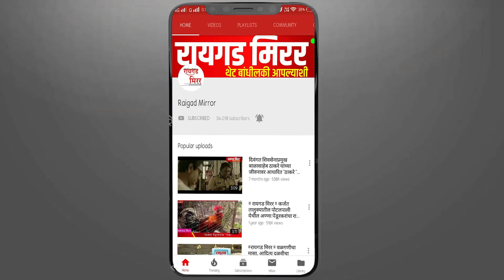'पनवेलमध्ये फ्लाईंग कार',शोरुमच्या पहिल्या मजल्यावरून चार चाकी थेट जमिनीवर.